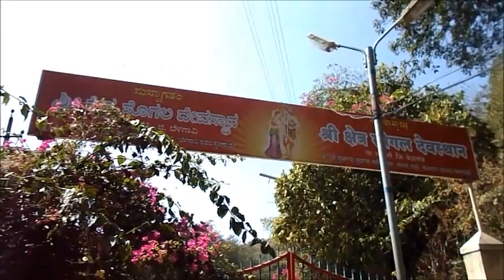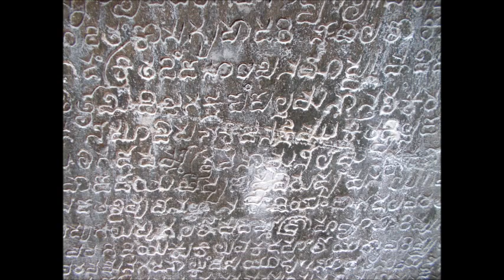Tourist place in Belgaum district/ Attraction in Belgavi/SOGAL SOMESHWARA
Sogal Someshwara is about 61km from Belgavi.On the way to Yaragatti from Belgavi, you have to reach Halki cross after Nesargi, which is about 50km from Belgavi. From their take right turn to reach Sogal.